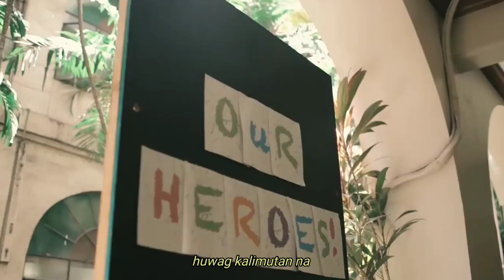Entry No.36 Yugto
Pondo ng Pinoy Song Writing Contest Finalists

ENTRY #36
Title: Yugto
Lyrics: Jhorell Misa/Anthony Aliño
Arrange by: Petrichor Band

Duration of People’s Choice Awards via Facebook and Youtube is until June 13, 2021 at 11:59pm.

Entries with the most views and likes by June 13 at 11:59pm will win the People’s Choice Award via Youtube.

The entry with the most shares and likes (all reactions will be counted) by June 13 at 11:59pm will win the People’s Choice Award via Facebook.

***Please take note that anyone who will use “auto likes” will be disqualified. We will strictly monitor all entries.

a) Grand Winner Prize: Php 15, 000 + certificate + souvenir items
b) Peoples’ Choice Award via Facebook: Php 5, 000 + certificate + souvenir items
c) Peoples’ Choice Award via Youtube: Php 5, 000 + certificate + souvenir items

“ANUMANG MAGALING, KAHIT MALIIT, BASTA'T MALIMIT AY PATUNGONG LANGIT.”